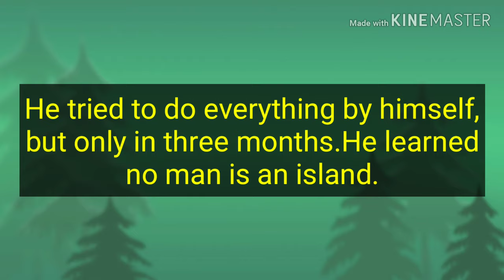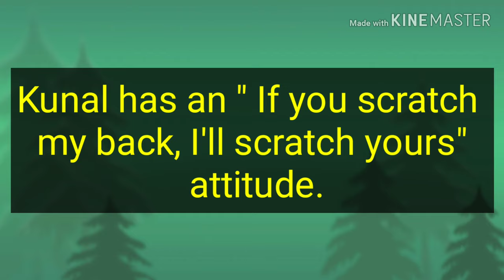No Man Is An Island | If You Snooze, You Lose | Caught Between Two Stools | 2019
In this video lesson we will learn important Idioms and Proverbs.

16. Father Of Chemistry,Physics,Mathematics,History,Biology and History

17.Real number, rational numbers and irrational number

18.Introduction to circles.

19.Exercise-10.1, Class-10th

20. सुविचार जो आपके सोचने का तरीका बदल देंगे।

21.Question-2, Exercise-8.1, Class-10th

22. Question-1, Exercise-8.1, Class-10th

23.Trigonometric ratios of complementary angles.

24. Question-3, Exercise-8.1, Class-10th

25. Question-4 and 5, Exercise-8.1, Class-10th

26.Question-9, Exercise-6.5, Class-10th

27. Question-10, Exercise-6.5, Class-10th

28. Question-12, Exercise-6.5, Class-10th

29. Learning never ends

30. Question-5 and 6, Exercise-6.5, Class-10th

31.Question-15, Exercise-6.5, Class-10th

32. Exercise-6.5, Question-4, Class-10th

33.Exercise-6.5, Question-14, Class-10th

34. Exercise-9.1, Question-1 and 2, Class-10th

35. Introduction To Trigonometry

36. Use of would modal verb

37.Sound of The | Pronounciation of The

38.Use of Will modal verb

39.English sentences to talk about Diwali

40.Mission Cradle |अंतरिक्ष में पैदा होगा बच्चा |Space Life Origin|2018

41. Vocabulary:-Roup, Frisky, Vagrant, Gravel, Dyer, Doubt, Buko, Tryst, Rex and outer

42. English sentences on Chhath puja

44.  Summer camp

58. 45 English Sentences For Kids